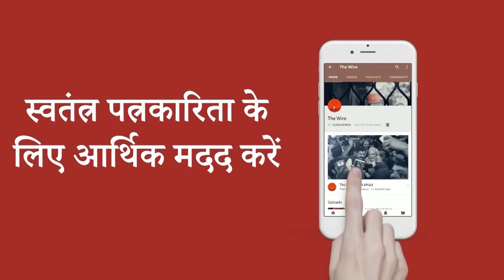मशाल मार्च पर दिल्ली में घमासान, कांग्रेस का मशाल मार्च विफल या सफल?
कांग्रेस नेता राहुल गांधी की लोकसभा सदस्यता रद्द होने पर  कांग्रेस कार्यकर्ता लगातार विरोध कर रहे हैं. मंगलवार, 28 मार्च को कांग्रेस ने लाल किले से पुरानी दिल्ली के चांदनी चौक स्थित टाउन हॉल तक  "लोकतंत्र बचाओ मशाल शांति मार्च" निकाली.